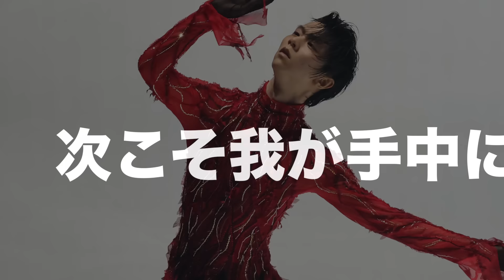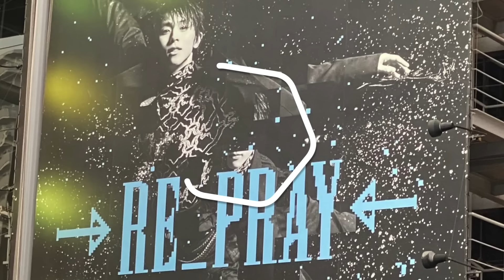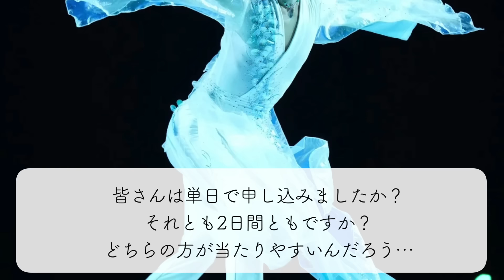【RE_PRAY横浜】「次こそ我が手中に…❤︎」超絶人気の羽生さん公演でチケットご用意の極意…？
進化を続ける羽生結弦さんが、命を削り届けてくれるRE_PRAY横浜公演！今公演の最速抽選チケットの当落が1月25日に発表されると、予想通りの"大落選祭り"となっていたのですが、中には見事当選された方々ももちろんいらっしゃり、その方々がとった方法に注目が…‼︎

★ブログ！

★アンケート！